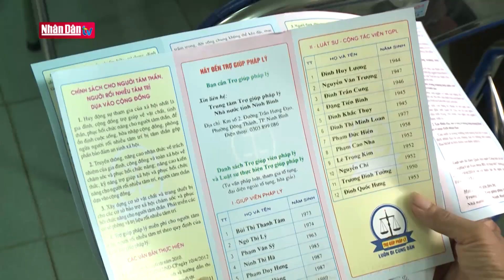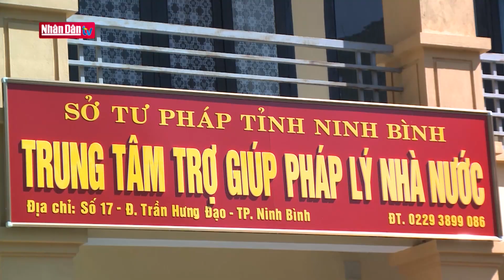Bảo đảm trợ giúp nhóm đối tượng yếu thế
Bảo đảm trợ giúp nhóm đối tượng yếu thế | Truyền Hình Nhân Dân
1. Dự Báo Thời Tiết Hôm Nay